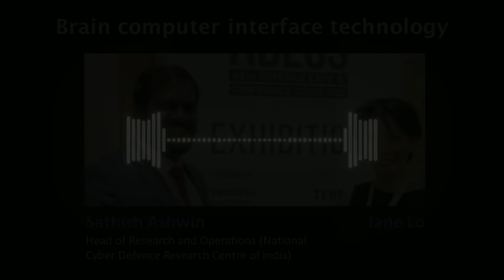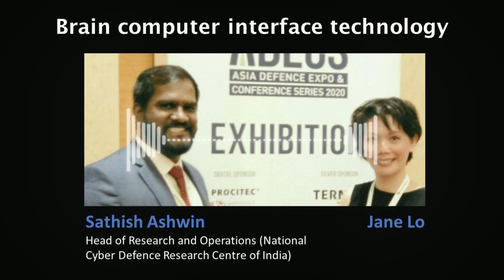Brain Computer Interface [Podcast clip]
Mr Sathish Ashwin is the Head of Research and Operations at the National Cyber Defence Research Centre of India, a self-governed body controlled by National Cyber Safety and Security Standards and monitored by the High Level Committee chaired by Honorable Justice Dr. S. Mohan, Former Judge, Supreme Court of India.

He is also the Director of BRICS (Brazil Russia India China South Africa) “The Cyber Defence Forum, Director CAP – Cyber Awareness Program for  Women and Children, Regional Head – Entrepreneurs Council of India and  Core Member RAC” Recruitment Analysis Council.  His fields of research include application security, Internet of Things(IoT), Internet of Brains(IoB), malware analysis, and threat intelligence. He is an active speaker at security conferences like OWASP, National Cyber Defence Summit, National Cyber Safety & Security Standards Summit, InCyCon etc., He has also authored various articles in Indian Cyber Security E-Magazine, National Cyber Crime Reference Handbook v1 & v2, Hackershat magazines. So far he has helped and trained more than 10,000+ students and professionals across the country.

He discusses how computer interface (BCI) technology provides a new output channel for brain signals to communicate with or control external devices directly without using any intermediate devices, and its potential application in Cyber Security as an access control and authentication technology.

▶Recorded at ADECS 2020 – Asia Defence Expo & Conference Series 2020 in Singapore on 5th February 2020.